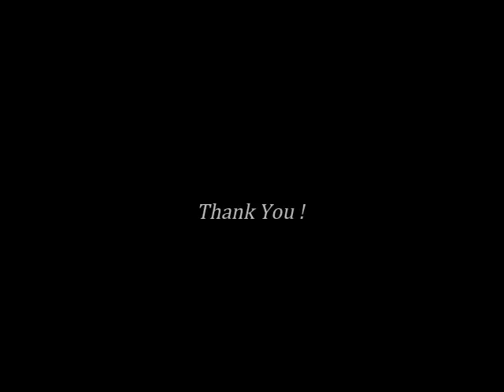Wedding of Tompe Family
Doctors are got married